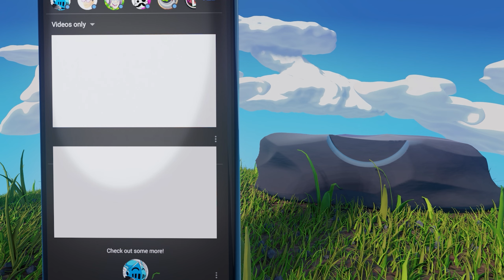I Pranked My Teacher Until She QUIT!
It's time to show the teacher who is the real boss of the classroom in this hilarious idle-clicker game! Click away to blast the teacher with your chosen weapon - watch as the teacher’s frustration grows and discover their funny reactions!

Download and Play Bash the Teacher!

"It's time to show the teacher who is the real boss of the classroom in this hilarious idle-clicker game!

Click away to blast the teacher with your chosen weapon - will it be a paper airplane, rotten egg, water balloon or catapult! Earn stars and pimp the classroom - upgrade the class desk, upgrade the teacher’s pets, and then pelt them with your weapons!

Watch as the teacher’s frustration grows and discover the teacher’s funny reactions!
Keep bashing the teacher until they can take it no more! Will they quit their job and who will replace them? When a new teacher steps in take aim and fire, the fun begins again!

UPGRADES
Upgrade your weapons for increased bashing fun. Use Paper airplanes, rotten eggs, water balloons, catapults and more to pelt the teacher.

Upgrade the teachers desk items and blast them too! Extra desk items include a cactus, gong, computer and robot!

Upgrade the teachers pets to increase the fun! Pets to discover include a snake, crab, elephant and octopus!

NEW TEACHERS
Unlock and bash three different school teachers. Discover all the teachers funny and crazy reactions - will they be bothered by aliens, snatched by giant tentacles or dance with cute penguins! Each teacher has 12 reactions waiting to be discovered!"